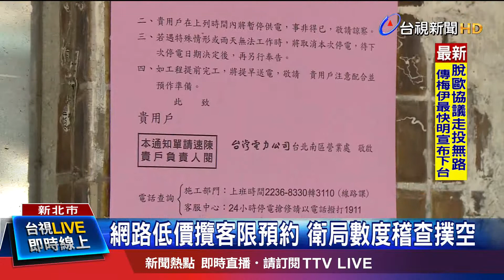大福牙醫舊址執業 門口改貼"正永牙醫"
牙科密醫抓不怕，再度重操舊業遭查獲！一名簡姓男子，2002年違反醫師法被法院判刑，出獄後多次非法從事醫療行為，2016年先在北投營業被查獲，這兩年又轉戰板橋，改掉舊招牌，採低價促銷吸引顧客上門，因為密醫只收預約客，衛生局稽查數度撲空，這個月，再度查獲疑似非法診療，移送新北地檢偵辦！